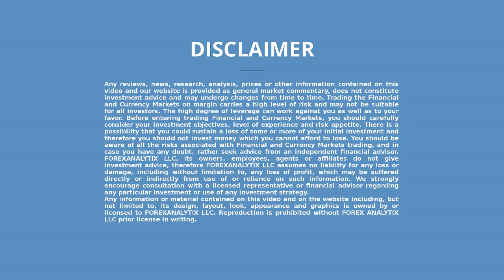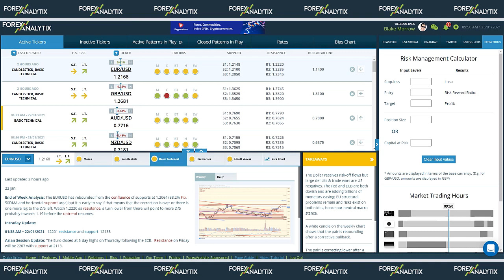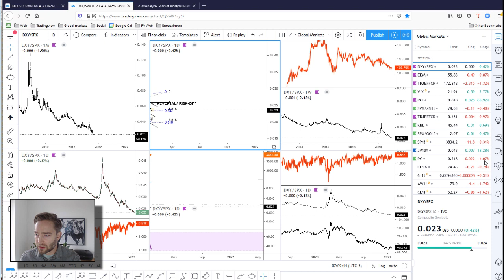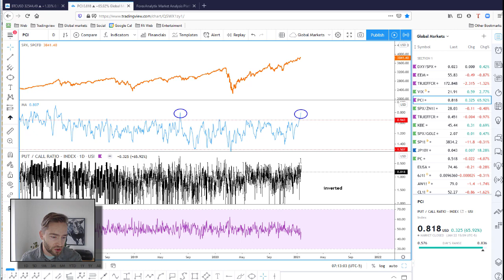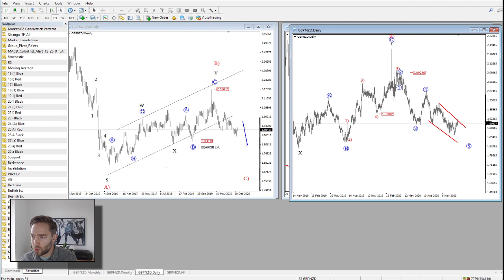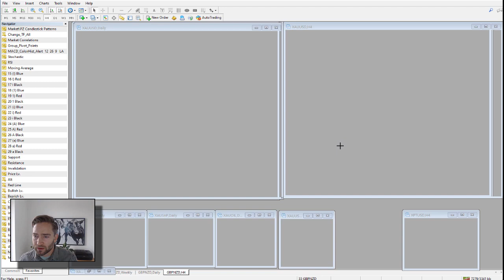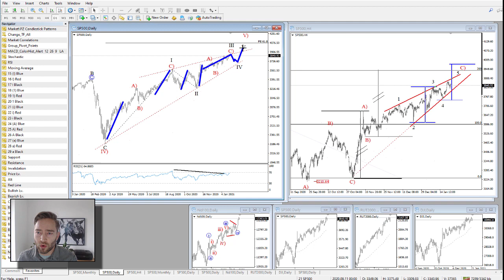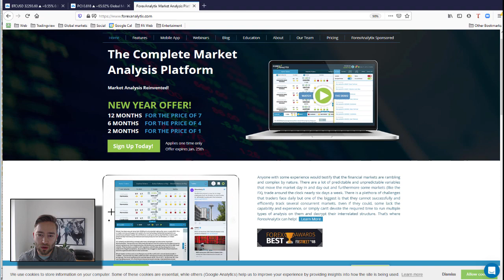Next Week's Preview January 24th 2021 (Part 2) with Grega Horvat analyzing the financial markets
Grega Horvat provides a 2nd video for this week, covering a plethora of financial market from his unique Elliott Wave perspective.